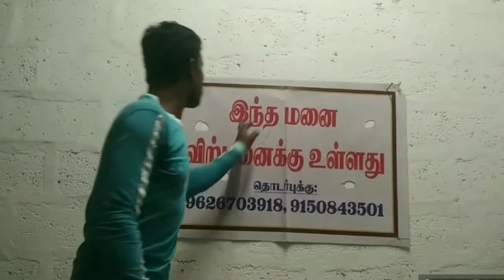Kalu Rahul Comedy Part 2